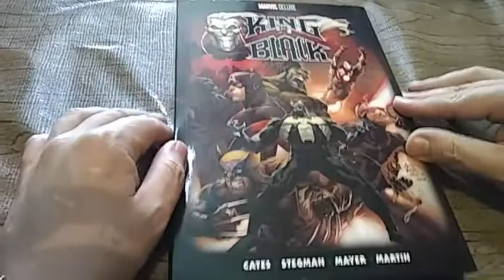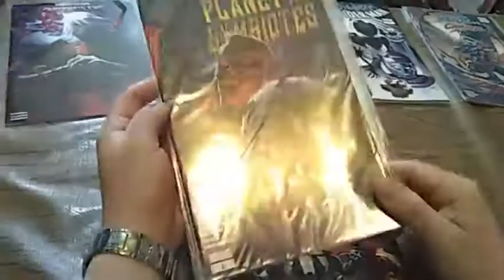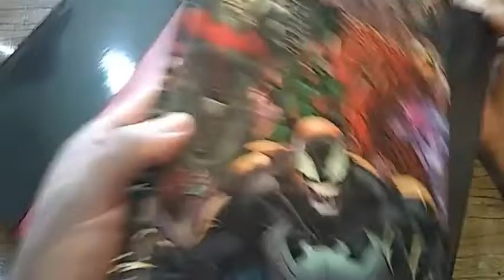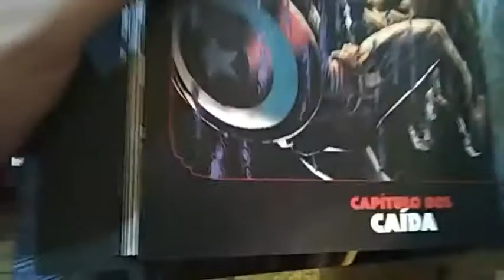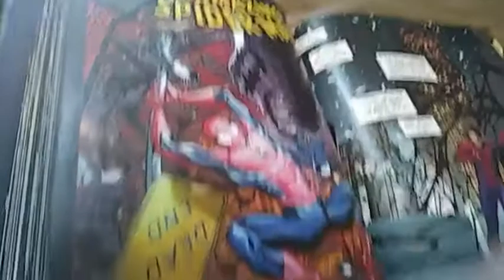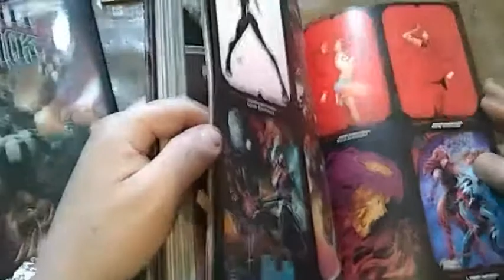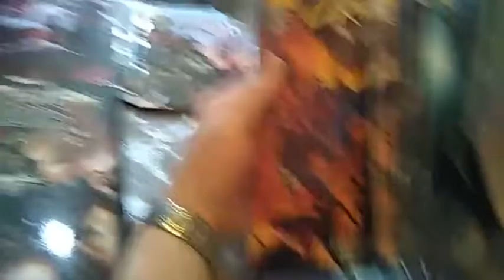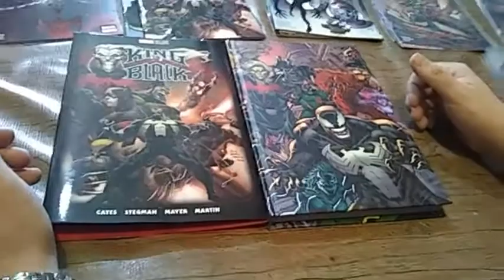Reseña Marvel Deluxe King in Black Recopilatorio - Te lo cuento a mi manera (rep en vivo) - Smash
“No sólo cambia todo lo que sabías sobre los simbiontes, también todo lo que pensabas que había que temer sobre ellos”. –Beyond The Panel

“Este libro superó todas mis expectativas”. –Horror DNA

¡La oscuridad reina!

Tras una campaña de terror a lo largo y ancho de la galaxia, Knull llega a la Tierra, ¡y no está solo! Con un ejército de cientos de miles de dragones simbiontes a sus órdenes, el Rey de Negro es una fuerza como ninguna a la que nuestros héroes se hayan enfrentado. Eddie Brock, alias Venom, vio de primera mano el caos que uno solo de los monstruos de Knull puede provocar. ¿Acaso este ataque dejará sobrevivientes? Los héroes más poderosos de la Tierra apenas pueden mantenerse en pie... Este evento los supera en número y en fuerza. Necesitarán de todas sus capacidades para enfrentarse al dios del abismo, ¡mientras él hunde al planeta en la oscuridad eterna!

Donny Cates y Ryan Stegman nos presentan el capítulo definitivo en su épica saga (de tres años) de VENOM; la historia que cambió todo lo que creías conocer sobre los simbiontes. ¡Y ahora la intensidad sube de nivel en todo el Universo Marvel! ¡Que viva el Rey!

Recopila King in Black #1-5, King in Black: Gwenom Vs. Carnage #1-3, King in Black: Spider-Man y King in Black: Scream.

Publicación: Marzo 14, 2022
Escritor: Donny Cates
Ilustradores: Ryan Stegman y JP Mayer
Periodicidad: especial
Portada variante: No
Páginas: 296
Precio: 417 pesos